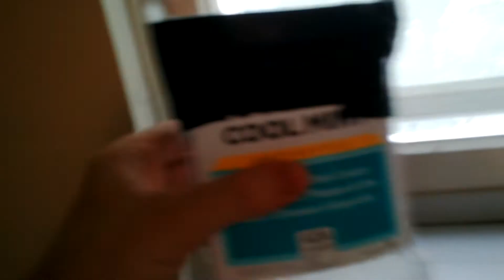How to get rid of stink bugs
An easy and low cost tool you can make at home to collect and get rid of stink bugs.